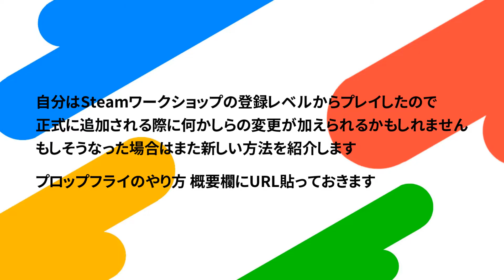[Human: Fall Flat] #21 前より速くなった「ゴルフ」の超爆速攻略! [ヒューマンフォールフラット 攻略]